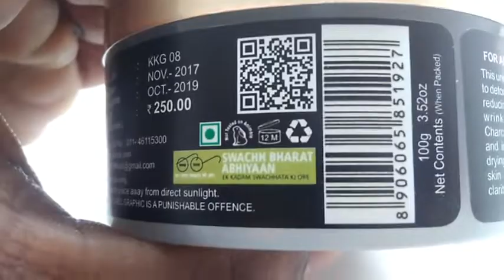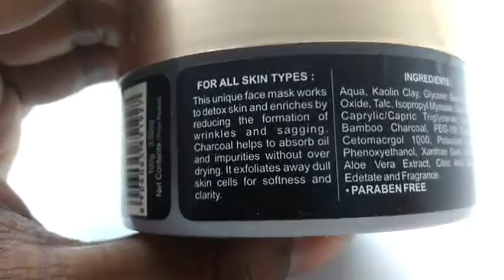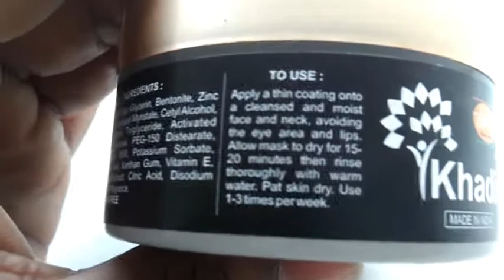KHADI ACTIVATED BAMBOO CHARCOAL FACE MASK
New SONI
FREE YOUR PORES,KHADI  ACTIVATED B AMBOO FACE MASK
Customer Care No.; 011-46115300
MRP-250
This unique face mask works to detox skin and enriches by reducing the formatin of wrincles and sagging .
Charcool helps to absorb oil and impurities without over drying.
exfoliates away dull skin cell softness and clarity.
TO USE;Apply a thin cating onto a cleansed and moist face and neck,avoiding eye area and lips.
allow mask to dry for 15-20 minutes then rines thoroughly with warm water.
Pat skin dry.
Use 1-3 time per week.